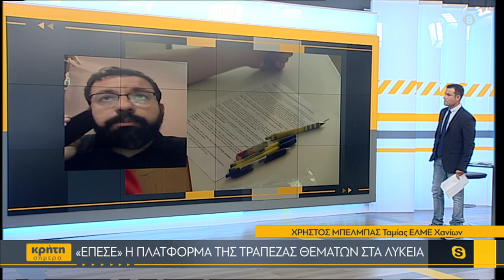«Έπεσε» η πλατφόρμα της τράπεζας θεμάτων στα σχολεία